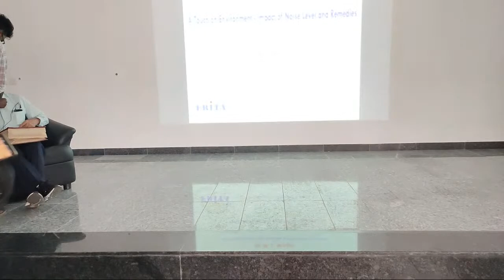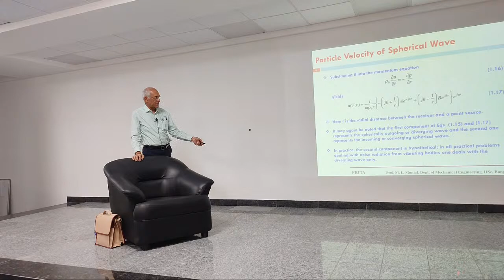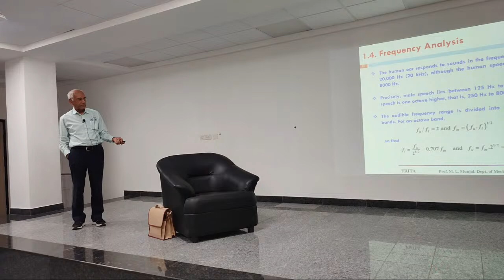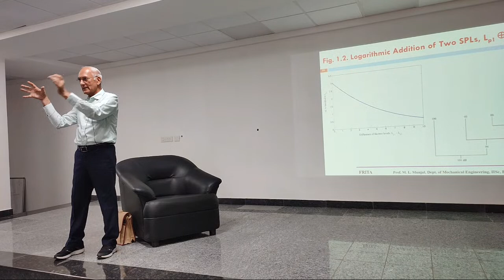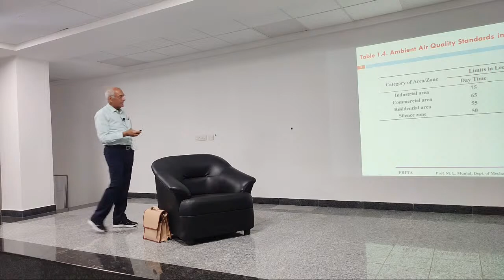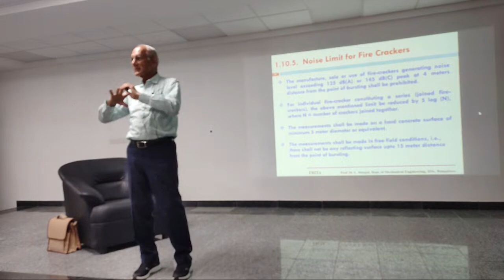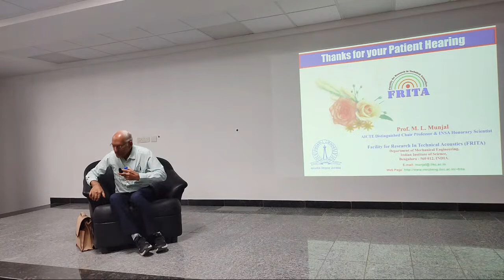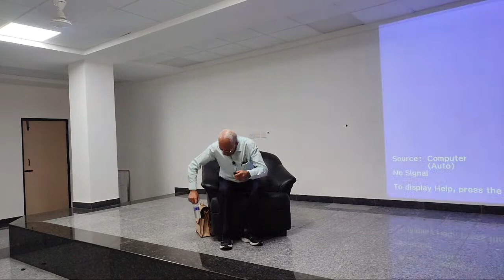AICTE - Distinguished Chair Professor Scheme - Day 4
DAY 4

Guest Speaker
Dr. Manohar Lal Munjal
Professor (Emeritus) & INSA Honorary Scientist,
Department of Mechanical Engineering,
Indian Institute of Science, Bengaluru